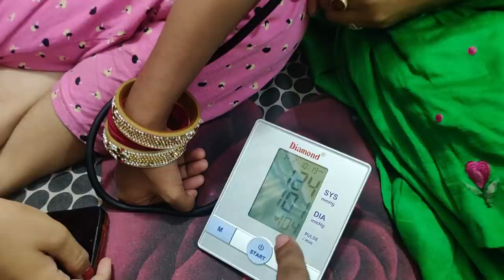से हुई हमारी पहली मुलाकात, फिर सब इतने खुश क्यों हो गए?